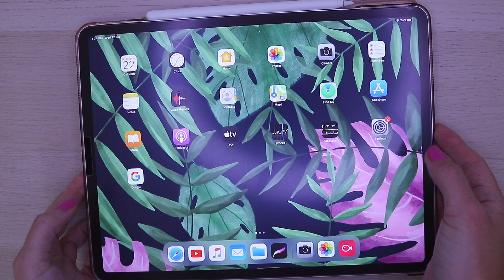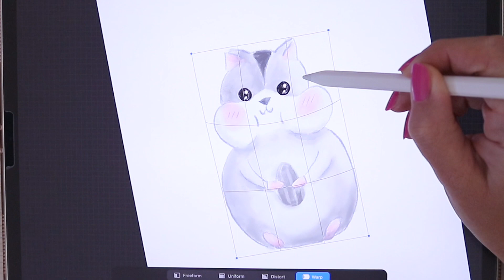TURNING MY HAMSTER INTO A SQUISHY! Doing Paper Squishy and Squishy Makeovers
Hi! Today I will be turning my hamster into a squishy! I will make a paper squishy, and  a squishy makeover - let me know which one you like more!

My camera
Blue Yeti Microphone
Rode Microphone